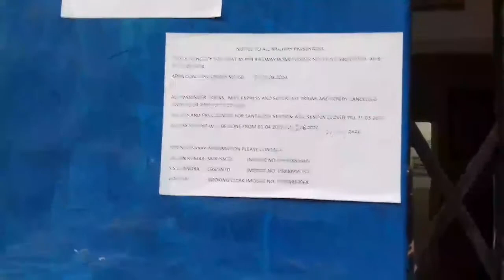My Santaldih Station Vlog today.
Hello Guys in this I have shown my Santaldih Station empty due to all passenger train cancelled and all PRS and UTS Counter lock down. So friends please stay safe till then take care bye bye.